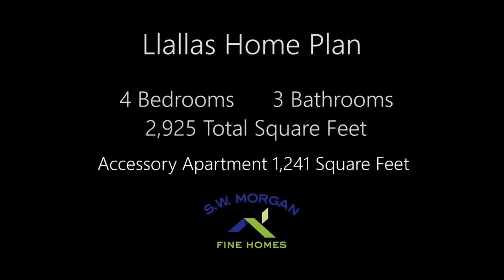Llallas Home Video